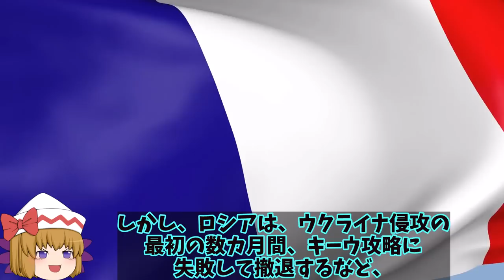【ゆっくり解説・軍事News】烏軍オデーサ上空でイラン製ドローン3機撃墜か！シャハド早くもポンコツぶりが？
1、2022年2月24日に始まったロシアによるウクライナ侵略戦争では、その初期において戦果を上げていたのはドローンによる攻撃だったよね。

2、首都キーウを包囲しようとしたロシア軍の車列に対して、ウクライナ軍のトルコ製の「バイラクタルTB2」などのドローンによる攻撃が効果的だったよな。

3、この時からドローンの効果が見直され注目度が高まったもんね。

1、そうだね。さて今回は、ウクライナ軍がオデーサ上空でロシア軍のイラン製ドローンを撃墜したことについて、詳しく解説していくよ。

引用・転載「出典：海上自衛隊ホームページ」
引用・転載「出典：航空自衛隊ホームページ」
引用・転載「出典：陸上自衛隊ホームページ」